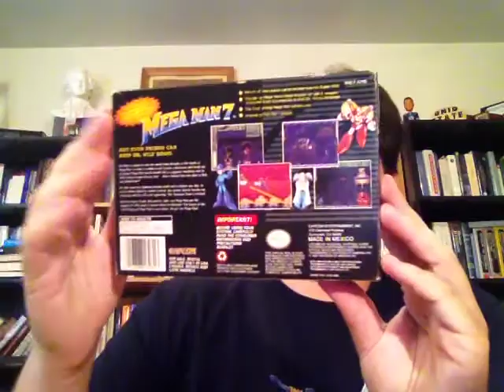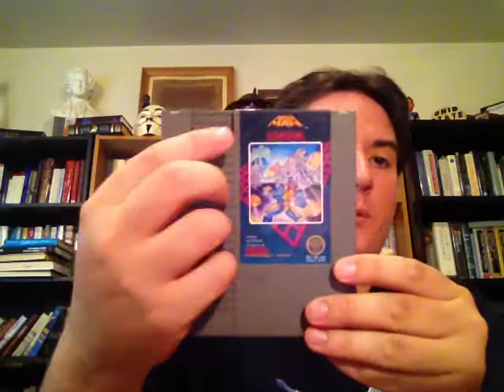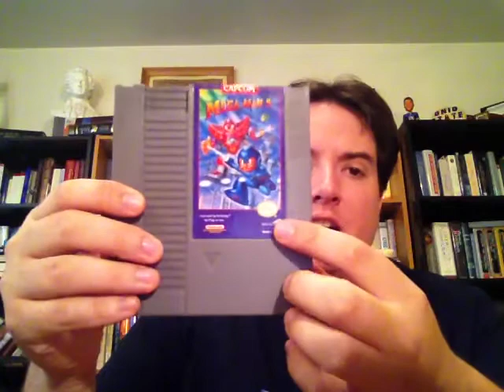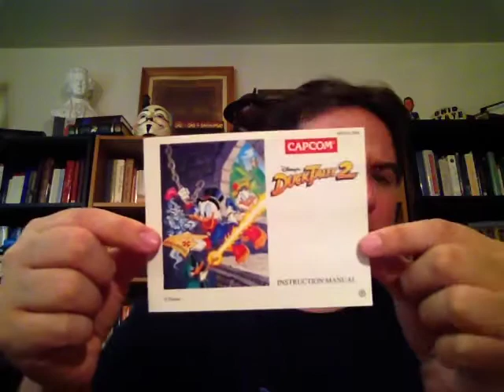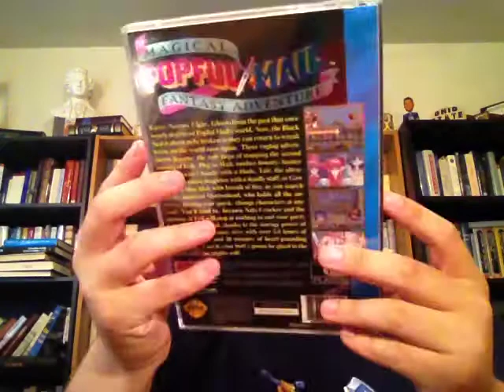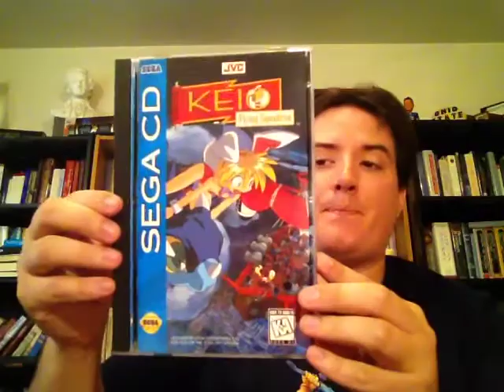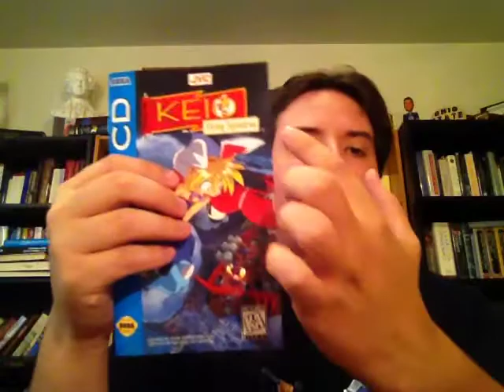Let's Play Gaming Expo 2015 Pickups MASSIVE HAUL!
Cerulean Games' pickups from our trip to Dallas, TX for Let's Play Gaming Expo!  4 out of the 5 most valuable SEGA CD games, Little Samson, Mega Man 7, and many others!